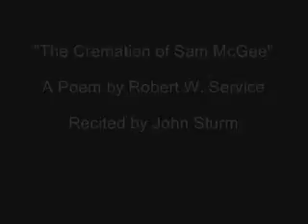John Sturm Recites "The Cremation of Sam McGee"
John Sturm has been reciting the work of his favorite poets around Boston's open mike scene for years.  This clip of his recitation of Robert W. Service's "The Cremation of Sam McGee" is from his Stone Soup feature on August 4th, 2008.